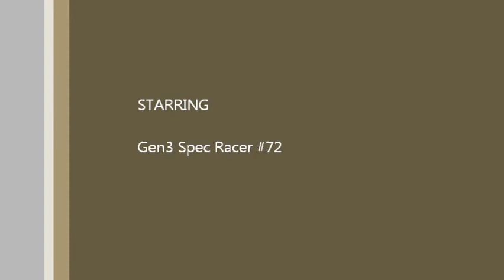2016 Sebring June Bug Dash Regional SRF3 Feature Race June 12, 2016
Sunday 30 Minute Feature Race - SRF3 on the Sebring Club Course